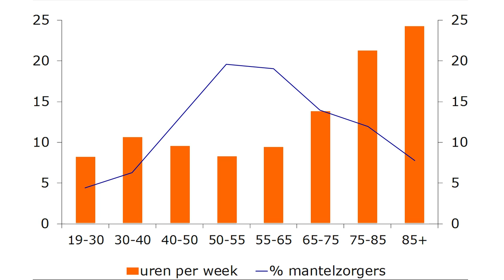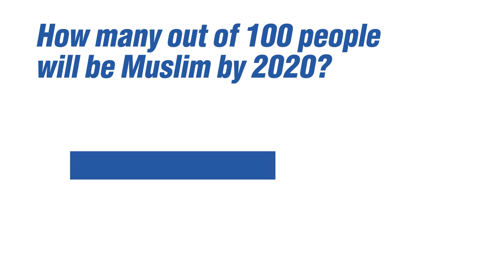Dutch Tolerance: "Get Pleurosis." | GSUSE | S05EP05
Dutch Tolerance: "Get Pleurosis." | "United States of Europe" - making fun of the EU the American way. In the 2017 Dutch election, many Dutch people are clamoring to close the borders. Maybe soon they'll realize they need open borders to survive. Or maybe they'll prove to be just as f**king stupid as the Brits and the Yanks. Shot and edited at Marco Klein & Partners.